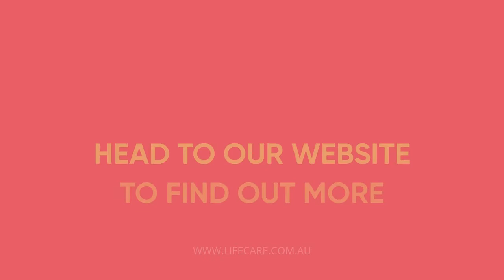Part 2. How to: Releasing Hip Flexors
See how these exercises can help you to stretch out those hip flexors

Ex 1: Kettlebell hold and relax on the bench (remember, like in the assessment try not to arch the back) OR;

Ex 2: Foam roller release along the muscle (1-2mins), working gently through tender and tight areas OR;

Ex 3: Gentle movement stretch - bending at the knee, moving the heel towards your bottom.